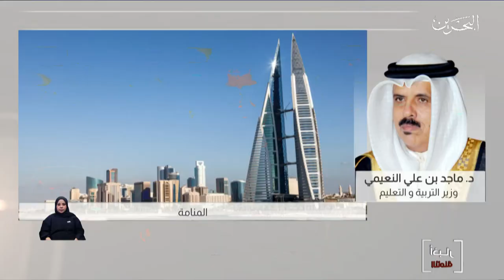البحرين مركز الأخبار : مداخلة هاتفية مع د.ماجد النعيمي وزير التربية والتعليم 08-09-2020